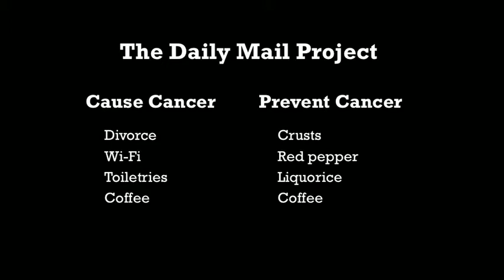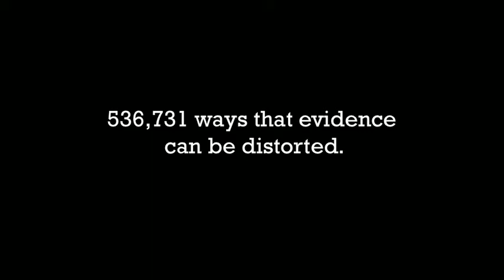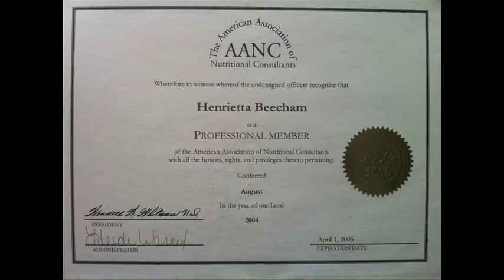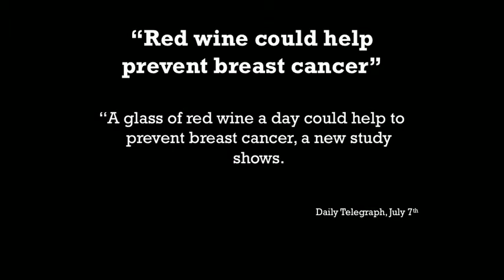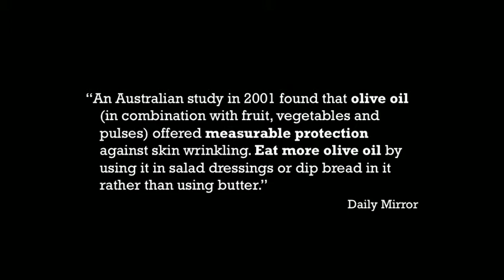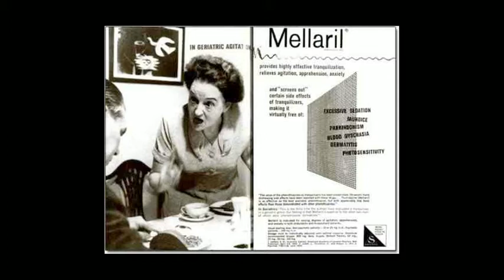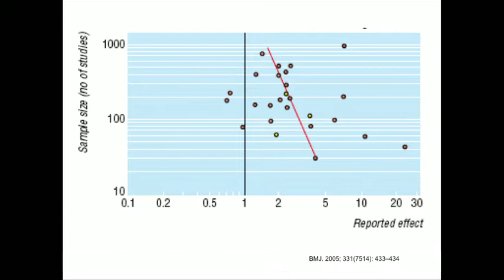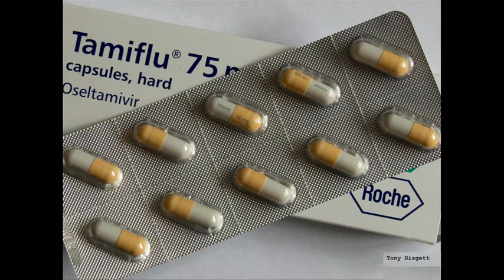BenGoldacre on Epidemiology TED Talks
Every day there are news reports of new health advice, but how can you know if they're right? Doctor and epidemiologist Ben Goldacre shows us, at high speed, the ways evidence can be distorted, from the blindingly obvious nutrition claims to the very subtle tricks of the pharmaceutical industry.